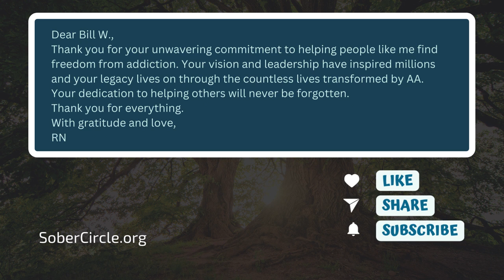How We Learned to Serve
Welcome to this inspiring collection of talks by Bill W., the co-founder of Alcoholics Anonymous and a visionary leader in the field of addiction recovery. Through his personal story, Bill W. shares the struggles he faced in his own battle with alcoholism and the spiritual journey that led him to create a fellowship that has helped millions find hope and freedom from addiction.

These talks are a powerful testament to the transformative power of community, spirituality, and service in the process of recovery. Bill W.'s message of hope and inspiration has touched the lives of countless individuals around the world, and his legacy continues to live on through the program of Alcoholics Anonymous.

Whether you are new to recovery or have been sober for years, these talks offer valuable insights and inspiration on the journey to sobriety and personal growth. From his reflections on the spiritual principles that underpin the program of AA to his personal stories of struggle and triumph, Bill W.'s talks offer a wealth of wisdom and guidance for anyone seeking to live a sober and fulfilling life.

So take some time to listen to these talks, reflect on their message, and allow yourself to be inspired by the legacy of this visionary leader. Whether you listen to them all at once or over time, we hope that they will serve as a source of support and encouragement on your own journey of recovery and personal growth.

Bob W. AA talks
Bob W. Alcoholics Anonymous speaker
Bob W. Big Book study
Bob W. sobriety tips
Bob W. recovery stories
Bob W. personal story
Bob W. AA history
Bob W. speaker meeting
Bob W. spirituality and recovery
Bob W. 12 Steps and 12 Traditions
Bob W. legacy in AA
Bob W. addiction recovery
Bob W. sober living
Bob W. inspirational talks
Bob W. spiritual awakening